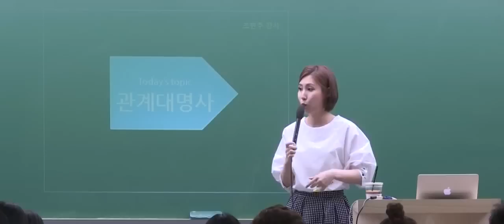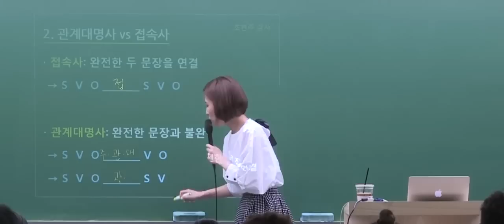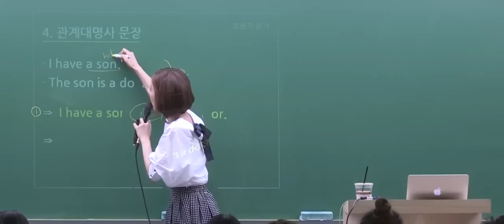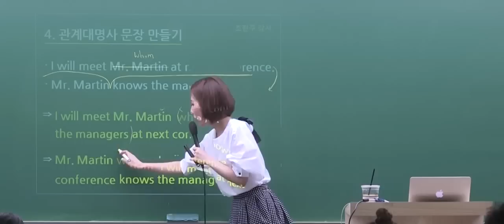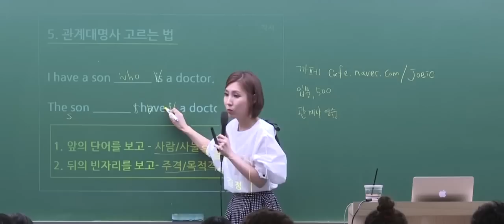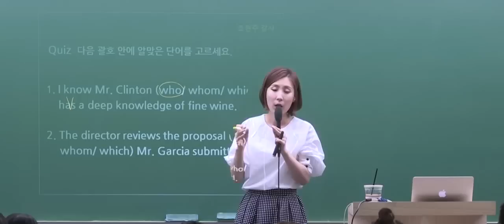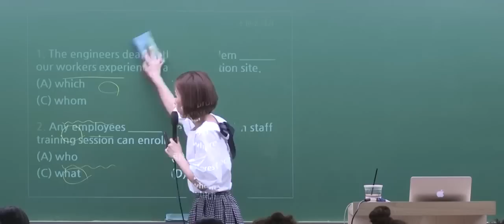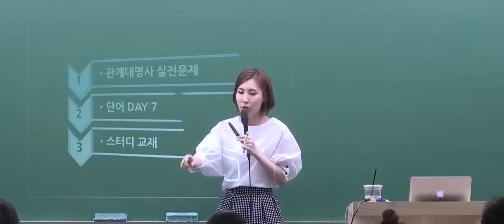[토익RC/영단기] 조현주 선생님의 관계사 한 번만 정리하면 끝!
토익RC 관계사 문제는 이 강의면 끝!
조현주 선생님의  토익문법 잡기 강의!

5월의 토익 신규강좌는 역시 영단기!